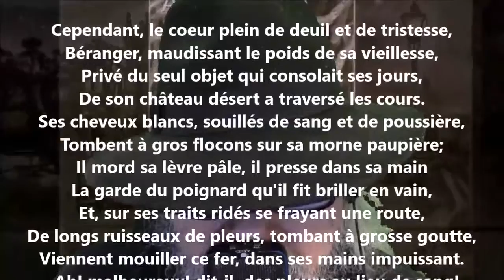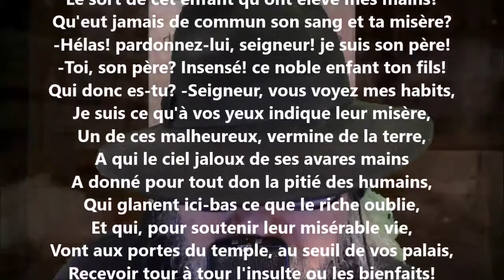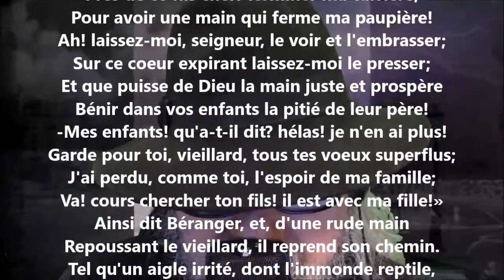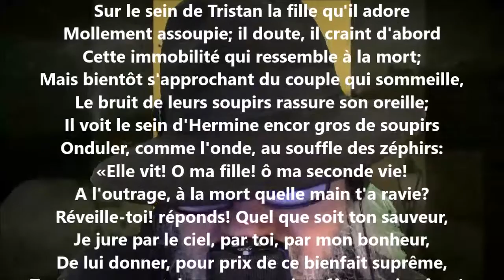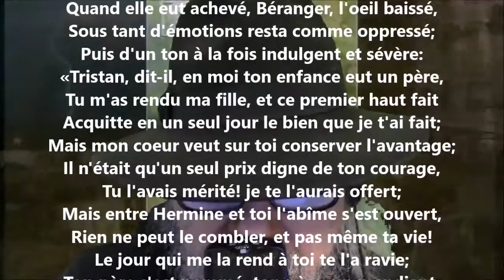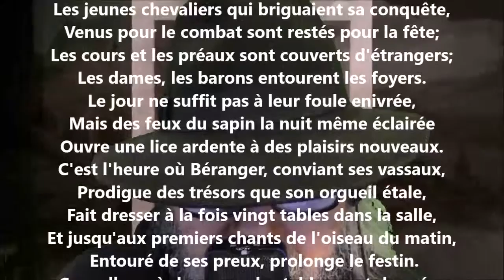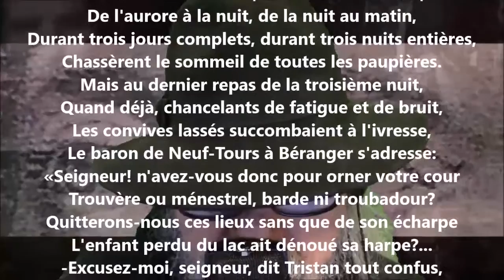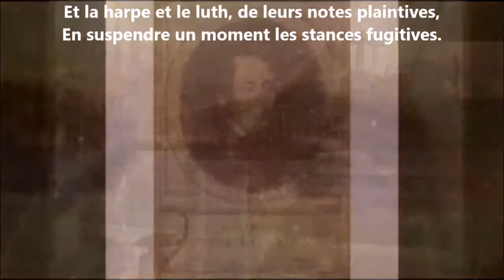Le chevalier / Chant II - Alphonse de Lamartine lu par Yvon Jean